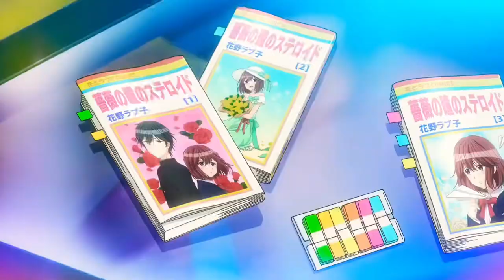“Romance Anime is for LOSERS!”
The greatest response to a horrendous anime take
-don’t take this too seriously

SUBSCRIBBLE!

And shoutout to the homies..